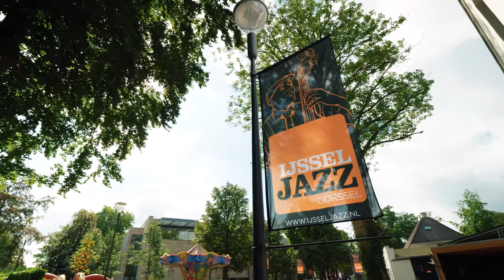Aftermovie 2022 | IJsseljazz Gorssel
De 15e editie van het jaarlijkse gratis jazz- en bluesfestival IJsseljazz in Gorssel wordt in deze fantastische aftermovie weergegeven.
Kijk en geniet van de sfeerimpressie van het festival!